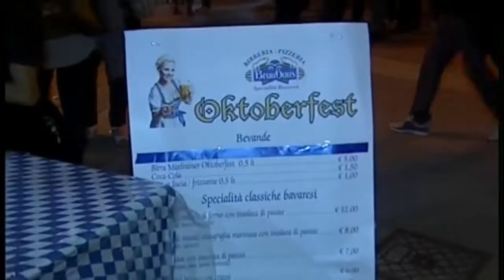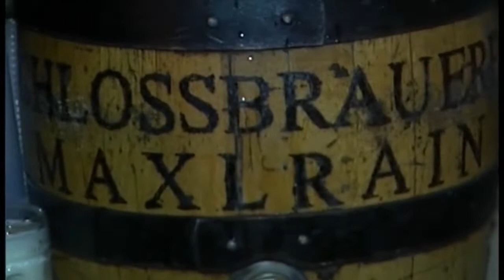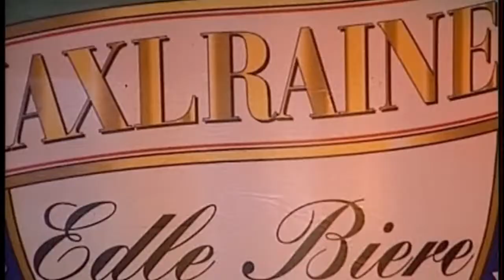Volturara Irpina: Brauhouse La festa della birra 31 Luglio - 2 Agosto 2018